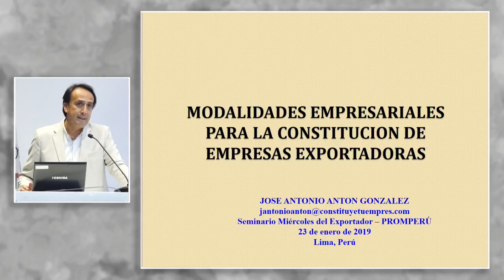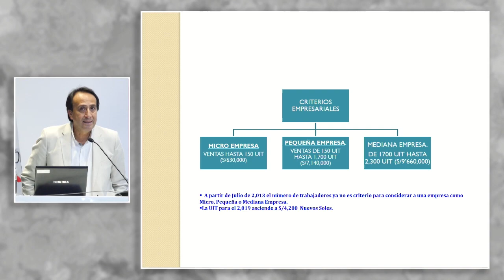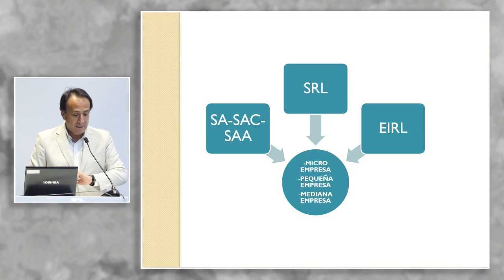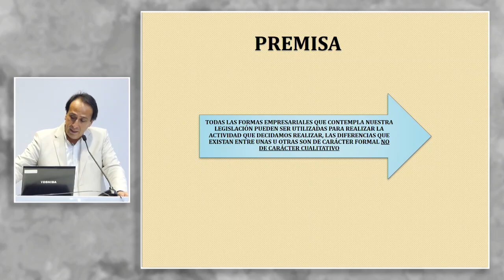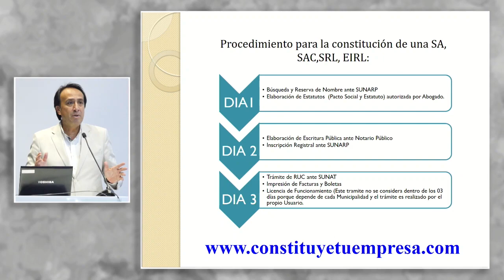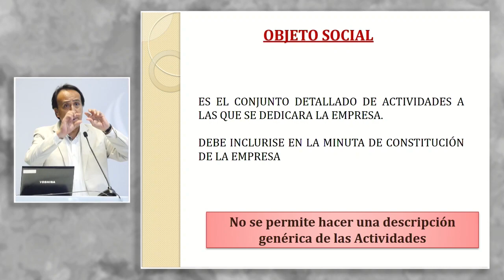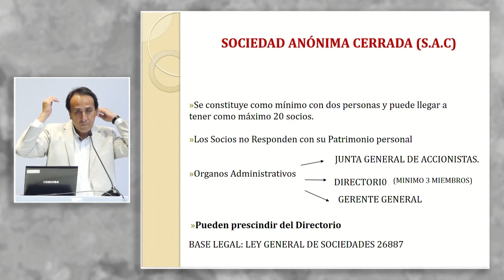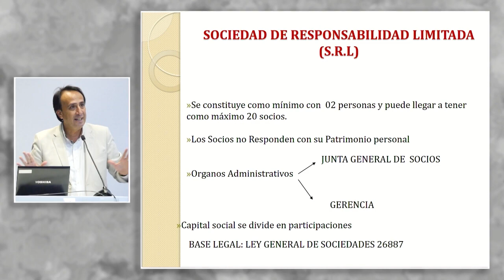Modalidades societarias para la constitución de empresas exportadoras: ANTÓN, José (23 de Enero)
"Modalidades societarias para la constitución de empresas exportadoras"